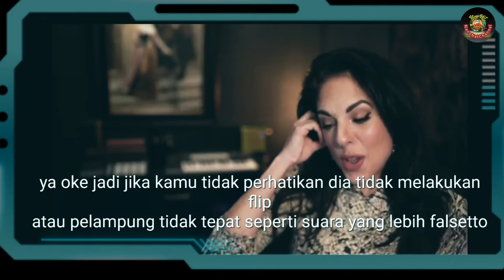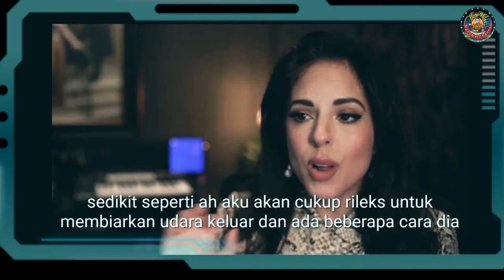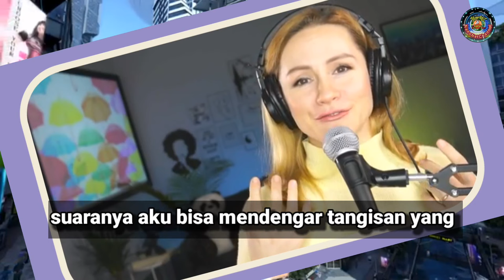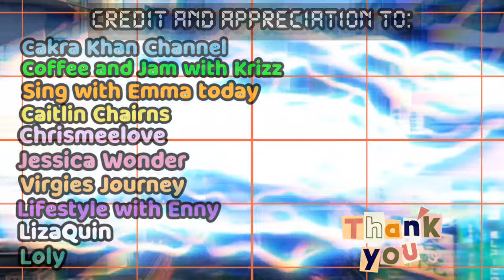SUARA CAKRA KHAN BIKIN TRENYUH, BULE CANTIK INI TERBAWA EMOSI DENGAN COVER LAGU ANYONE (DEMI LOVATO)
.¸☀ḷ*¨¨¨*☀..¸¸¸¸..☀*¨¨¨*.☀
.\¸☀ 🎵 H I B U R A N 🎵 ☀
Ƹ̵̡Ӝ̵Ʒ.\
Halo Gaez!
Video ini berisi tentang reaksi orang luar negeri terhadap lagu cover Cakra Khan yang berjudul Anyone milik dari Demi Lovato, di lagu tersebut Cakra Khan sangat menjiwai sekali dalam menyanyikan lagu tersebut dengan suara rengekan dan serak-seraknya itu. Tak hayal lagu tersebut membawa rasa emosi dari para reaktor luar negeri tersebut, untuk selengkapnya silahkan tonton videonya sampai selesai,jangan lupa subscribe dan terimakasih banyak atas dukungan teman-teman untuk channel ini.